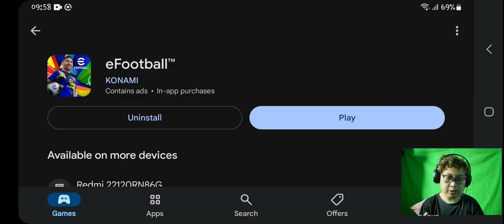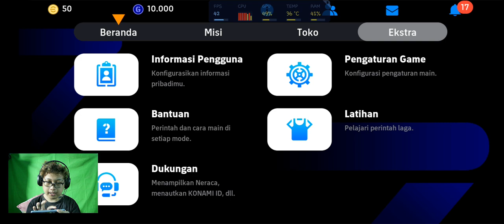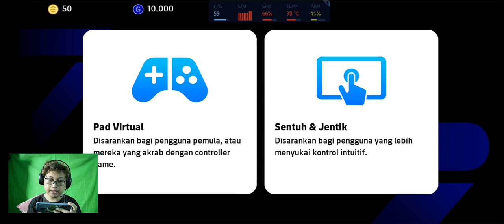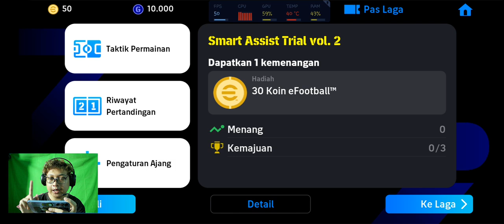Efootball Android Gaming Test di Helio G99 - Samsung Galaxy A15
Nama Game : Efootball Android @labibmuzaqi8824
Nama Handphone : Samsung Galaxy A15 4G
Spesifikasi Handphone : Chipset, MediaTek Helio G99 ; CPU, Octa-core (2x2.2 GHz Cortex-A76 & 6x2.0 GHz Cortex-A55) ; GPU, Mali-G57 MC2 ; RAM, 8 GB ; Memori Internal, 128 GB, Android 14

Jika ada keluhan atau saran bisa komen ke saya langsung ya, demi keberlangsungan channel ini. Terimakasih